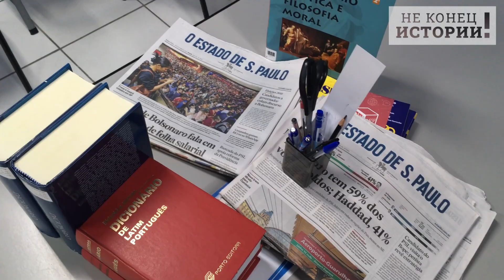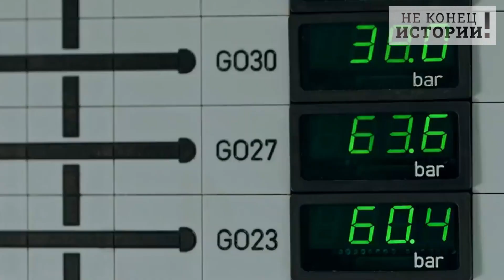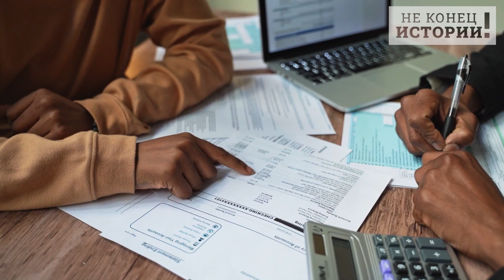Срочно, газовую систему Германии хотят разобрать!